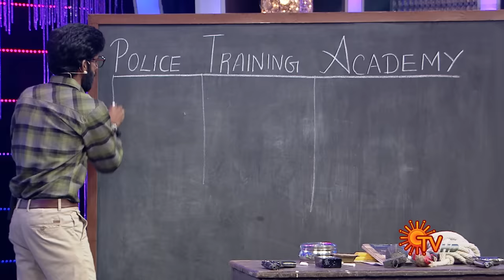Lolluppa - Full Episode | 26th May 19 | Sun TV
Watch all Sun TV Programs Exclusively on Sun NXT.